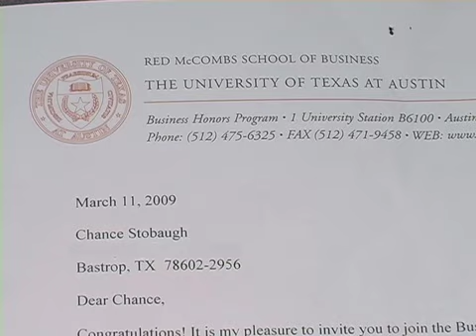Sylvan Moments Chance Stobaugh Scores Perfect on the SAT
From the 2009 Sylvan Learning Conference - "Sylvans SAT Prep course was tailored exactly to my personal needs and helped me devise strategies that better allowed me to choose from lesser answers," says Chance. It is this personalized setting that allows Sylvan instructors to quickly identify students weak areas and help build improvement and test-taking confidence.